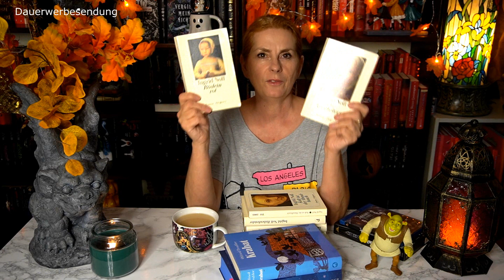Ilonas Vlog 14 - Kerstin Gier, Krabat, Addams...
Ein guter Nachbar ist Gold wert. Das neue Buch von Kerstin Gier ist bei uns angekommen. Ingrid Noll, die große Dame des deutschen Krimis hat Geburtstag. Krabat oder nicht Krabat, das ist jetzt nicht mehr die Frage.

* Dauerwerbesendung *

Bücher:
Der Straßenmagier
Wie man einen Tiger fängt
Die Apothekerin
Röslein Rot

Filme / Serien:
Hör mal was da hämmert
Die Apothekerin
Die Addams Family (Animation)
Die Addams Family (Film)
Die Addams Family (TV_Serie)

Inhalt:
00:00 Dienstag
00:29 Der Tag des guten Nachbarn
05:39 Spielzeug des Tages
07:01 Krabat
13:44 Der Strassenmagier
15:06 Vergissmeinnicht
19:16 Wie man einen Tiger fängt
21:49 Impressionen
22:27 Mittwoch
22:43 Ingrid Noll
25:34 Charles Addams
30:24 Spielzeug des Tages
32:16 Krabat Umfrage
36:45 Vergissmeinnicht